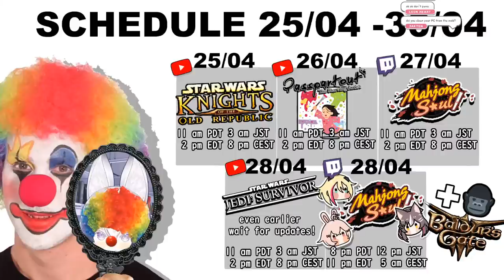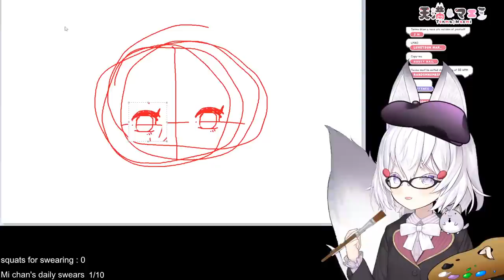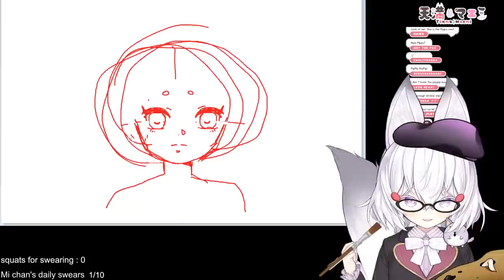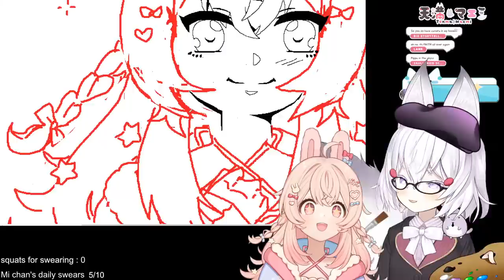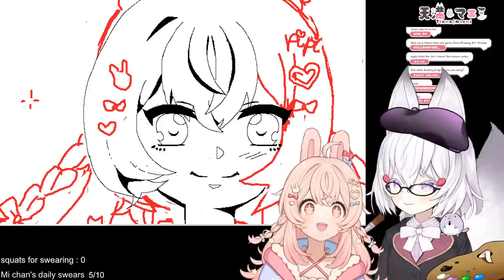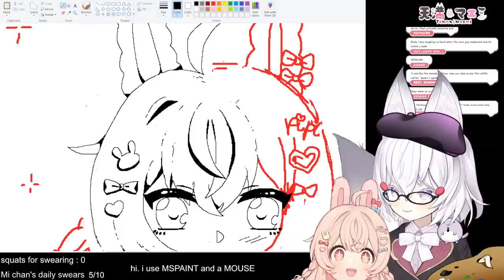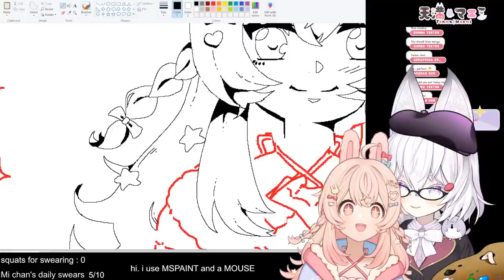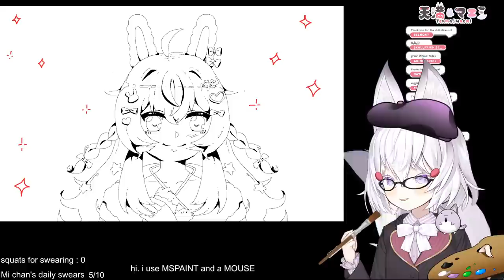[ Passpartout: The Starving Artist ] drawing the rest of my genmates! [ Phase-Connect ]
・【 PHASE-SHOP 】・

1.・Let’s get along well. Be nice to other viewers. Don’t spam or troll !・
2.・Don’t talk to spammers. Block and report. ・
3.・Do not reveal personal information about anyone, including yourself.・
4.・Please don’t bring unrelated topics to the stream.・
5. ・Please don’t talk about other streamers unless I bring them up. Also do not bring me up in other streamers’ chats unless permitted. ・

・【 Credits 】・